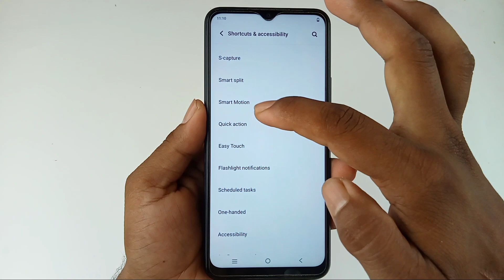Vivo y02t double tap on off screen / Vivo y02t double tap turn on off screen setting / vivo y02t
Hello dosto aaj ki is video mein humne aapko bataya Vivo y02t double tap turn on off screen setting enable kaise kiya jata hai